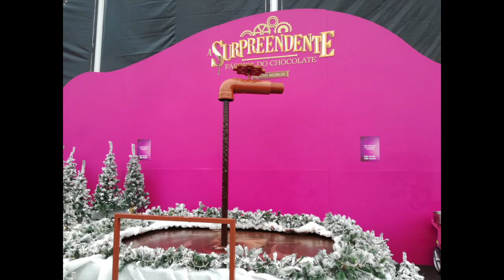"A Surpreendente Fábrica de Chocolate"